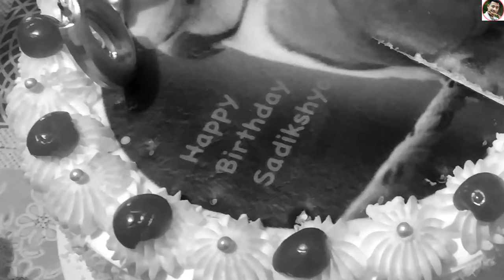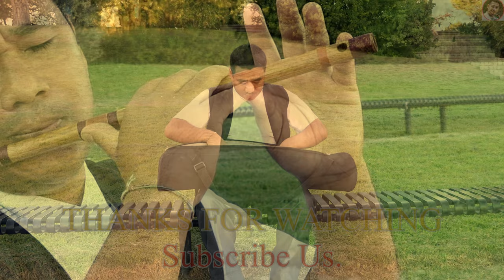बनै खायो डढेलोले||BANAI KHAYO||INSTRUMENTAL COVER||बाबा छोरीको धमाका||DURGA THAPA||SADIKSHYA BAIK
BANAI KHAYO DAHAELOLAY
Banai Khaayo Dadhelole (वनै खायो डढेलोले)
Phatteman
Lyrics by Kali Prasad Rijal
Composed by Narayan Gopal

COVER
Flute- Durga Thapa
Violin- Sadikshya Baik
Father and Daughter in relation.
Arrange- Durga Thapa.
Record & Mix- Durga Thapa

Camera- Sitala Rana

Category
Entertainment

Unauthorized downloading and uploading  on YouTube channel and any other media platform is STRICTLY PROHIBITED and will lead to punitive measure.